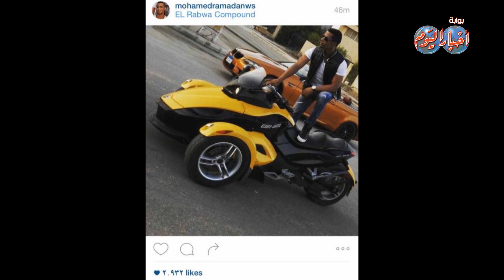كيف يقضي محمد رمضان الأجازة في الساحل